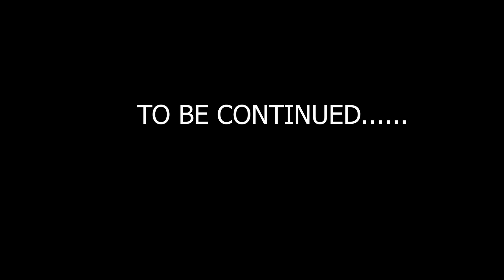BOKKHALI BEACH IS THE BEST....EP02!!...........VLOG#23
NEED ANY INFORMATION ABOUT BAKKHALIDM ON INSTAGRAM.